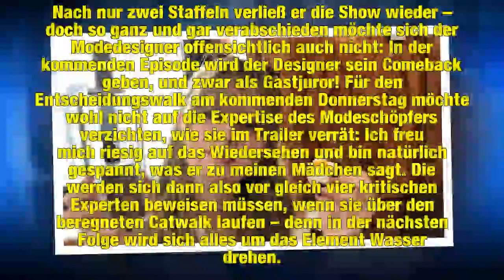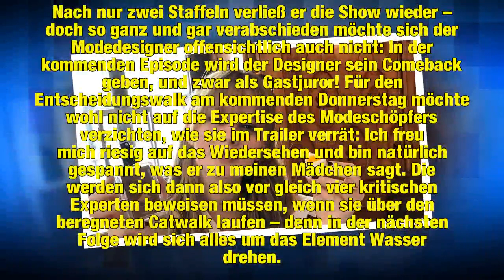Es ist endlich so weit: Wolfgang Joop feiert GNTM-Comeback!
Er kehrt zurück ans Germany's next Topmodel-Set! 2014 und 2015 saß Wolfgang Joop (73) gemeinsam mit Heidi Klum (44) und Thomas Hayo in der Jury des Castingformats. Nach nur zwei Staffeln verließ er die Show wieder – doch so ganz und gar verabschieden möchte sich der Modedesigner offensichtlich auch nicht: In der kommenden Episode wird der Designer sein Comeback geben, und zwar als Gastjuror!